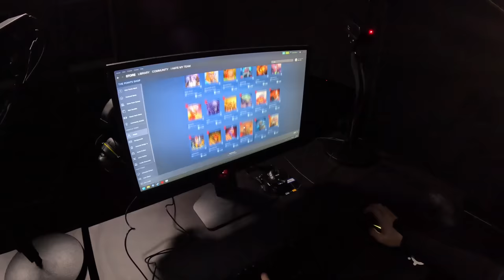TEAM SPIRIT: BERLIN MAJOR VLOG 3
Состав Team Spirit по Dota 2 продолжает свое выступление на ESL ONE BERLIN MAJOR 2023. В третьем выпуске нашего влога мы расскажем как парни готовились и какие выводы сделали после игр с beastcoast, SMG, Xtreme Gaming и Talon Esports. Miposhka, Mira, Collapse, Yatoro, Larl, Korb3n и Silent продолжают свой путь за трофеем на мажоре. Поддержи парней в комментариях 👇